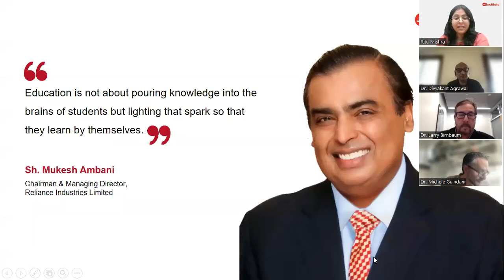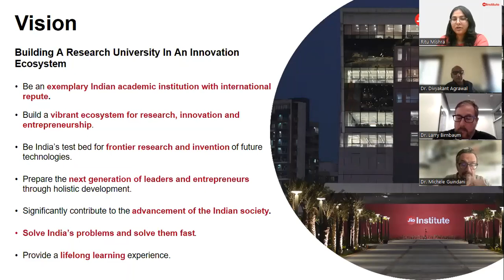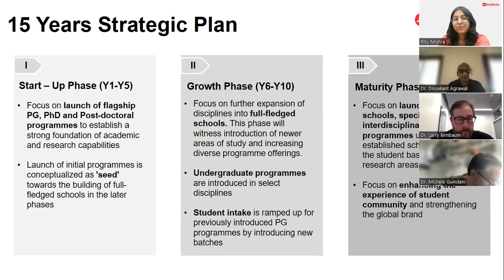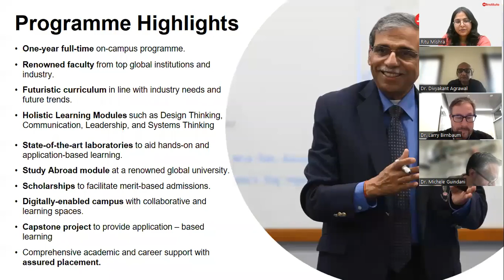Meet the faculty - Artificial Intelligence & Data Science